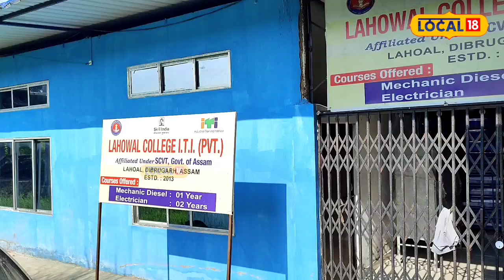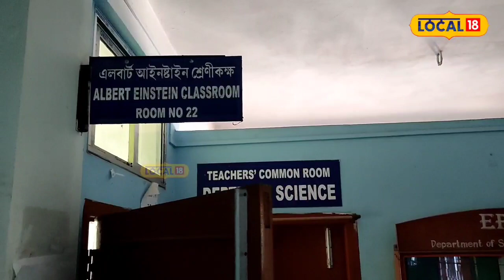Lahowal College News : শিক্ষাৰ লগতে আত্মনিৰ্ভৰশীল কৰি তোলা এখন বিশেষ মহাবিদ্যালয়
Lahowal College News | এক কন্টকময় যাত্ৰা আৰু উজনি অসমৰ এখন উচ্চ শিক্ষাৰ প্ৰতিষ্ঠান। ২৮ টা বৰ্ষত ভৰি দিয়া এই প্ৰতিষ্ঠানখনৰ আছে এক দীঘলীয়া সংগ্ৰাম। যি সংগ্ৰামৰ মাজেৰে আজিৰ দিনত এক সুকীয়া স্বকীয়তা লাভ কৰিছে মহাবিদ্যালয়খনে। লাহোৱালত লাহোৱালবাসী ৰাইজে ১৯৯৪ চনত এখন সাধাৰণ সভা আয়োজন কৰিছিল আৰু সেই সভাতেই লাহোৱালত এখন কলেজ প্ৰতিষ্ঠা কৰাৰ প্ৰস্তাৱ দিয়া হৈছিল।